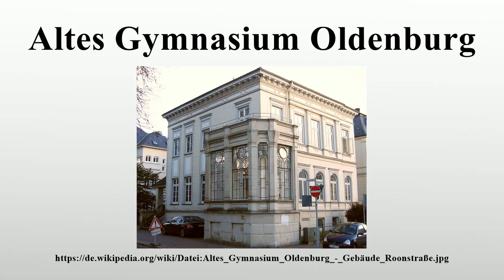Altes Gymnasium Oldenburg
Vielen Dank für Ihre Unterstützung:

Das Alte Gymnasium (AGO) ist die älteste Schule der ehemaligen Residenzstadt des Großherzogtums Oldenburg und heutigen niedersächsischen Universitätsstadt Oldenburg.

Bild-Copyright-Informationen
Urheber Info: Der ursprünglich hochladende Benutzer war -jha- in der Wikipedia auf Deutsch